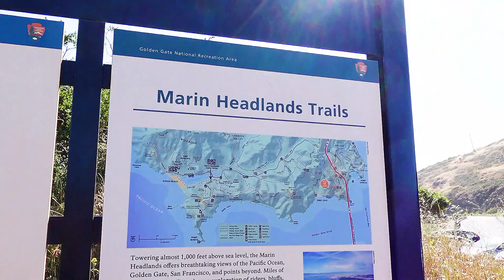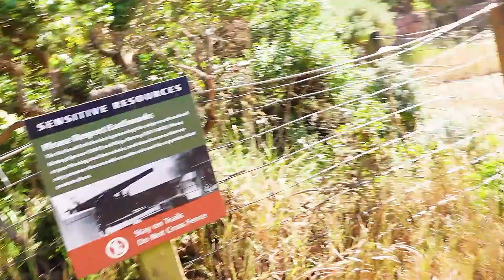Exploring San Francisco with FilipinX (Pun Intended) Vloggers || Sightseeing with YouTube Creators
WE are back on the TravelVlog hype for 2021! Places include: Chinatown, Pier 39 and Fisherman's Wharf, a cruise on the bay to check out the underbelly of the Golden Gate Bridge, the scenery of the Bay and of course Alacatraz Island. Last but not least we took a short hike up the marin headlands to check out the top of the Golden Gate Bridge! I'm joined by other Pinoy Vloggers from the area and one special guest from the Midwest! Make sure to check out @julreallife @JeanHartmann and @SUPERRP

Thanks for continuing to support the A&B Variety TV channel!  Check out our 2nd Channel The Missing Toof Mukbanger, here's the